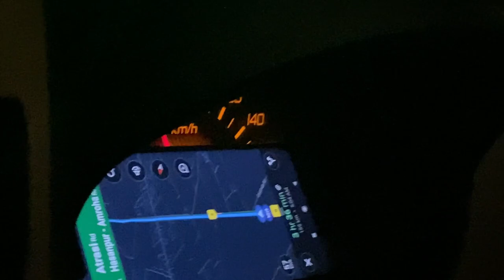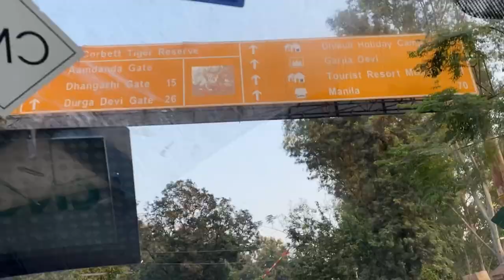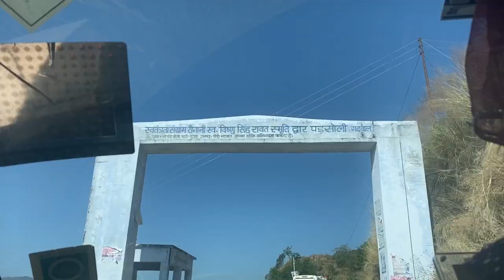Delhi to parsoli (gujru patti)Uttarakhand ||itni badi chipkali 🦎